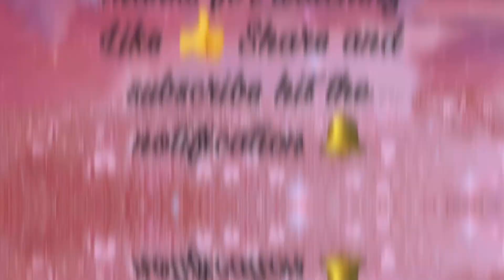Sunday family brunch